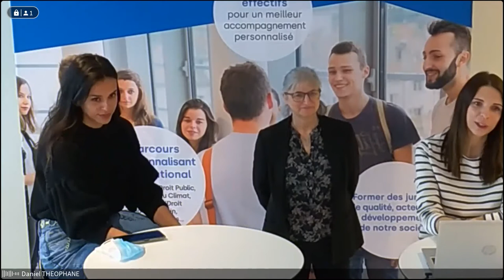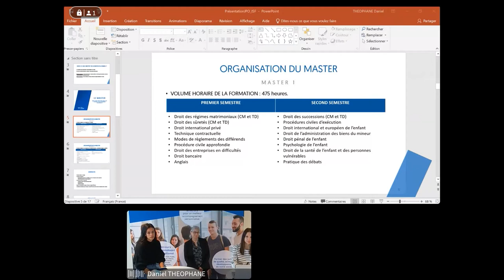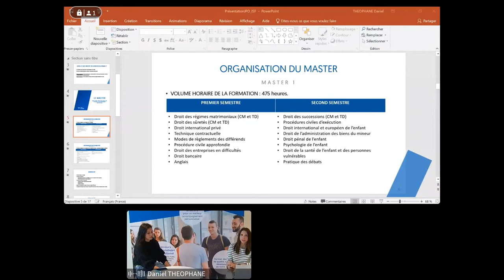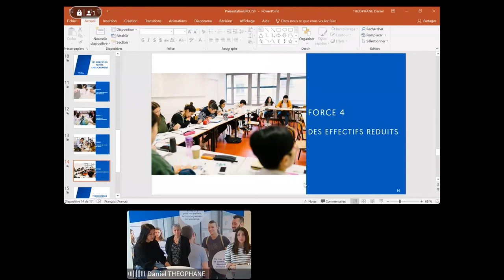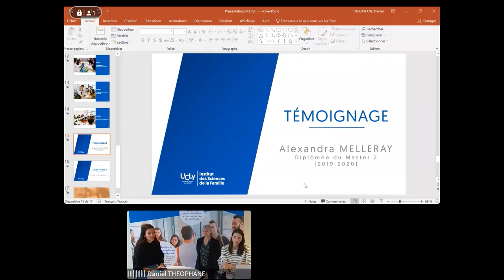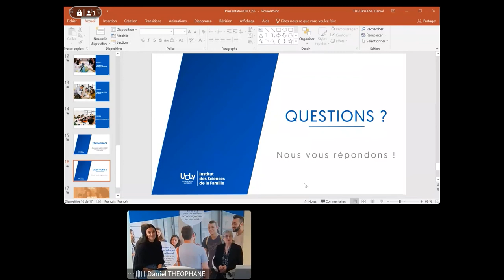Présentation des Masters et diplômes spécialisés de l'Institut des Sciences de la Famille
Présentation des Masters et diplômes spécialisés de l'Institut des Sciences de la Famille par Stessy TETARD, Co-Directrice du Master Droit Privé parcours Droit de l'enfant et des personnes vulnérables et Véronique BOULLU, Responsable pédagogique, de l'ISF.